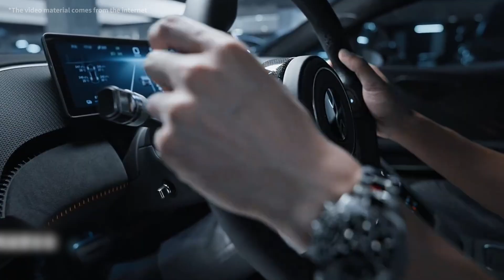Another masterpiece of BYD? Yangwang U9 Enjoy Fun and Ultimate Driving！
Welcome to   @langjunchi9690  ,here we will introduce you to detailed information on Chinese electric vehicles.

In the field of new energy vehicles, BYD Yangwang brand has successfully attracted global attention with its breakthrough technology and innovative design. The Yangwang U8 under its umbrella, as a million level new energy hardcore off-road vehicle, has achieved revolutionary functions such as turning around in place and emergency floating water with the help of EasySifang technology, demonstrating strong off-road performance and technological strength, and giving people a deep understanding of the brand's black technology.

And Yangwang U9, as another heavyweight of the Yangwang brand, pushes the brand's innovative spirit and ultimate pursuit to new heights. This model, positioned as a pure electric performance supercar, also inherits the core technology genes of Yangwang brand and achieves another breakthrough in design and performance.

Yangwang U9 adopts the unique "Gate of Time and Space" family design language of the brand, which not only retains the design elements of classic supercars, but also integrates the overall sense of future electric supercars. The diving style closed front face, combined with a raised front cabin and highly recognizable C-shaped headlights, has a strong and powerful line, full of a sense of power. On the side of the car, the classic fuel car body proportion is matched with butterfly door opening method, and the aerodynamic package highlights a strong sporty atmosphere. The rear of the car is equipped with a large-sized electric spoiler and diffuser, which further enhances the visual impact and optimizes the aerodynamic performance of the vehicle.

The outstanding performance of Yangwang U9 cannot be achieved without its globally unique dual motor technology from EasySifang. This power system, with four independent motors as its core, can achieve a maximum power of 220-240kW and a maximum torque of 320-420 Nm for a single motor. The overall horsepower of the vehicle exceeds 1300, enabling zero to hundred acceleration to enter the 2-second level. The top speed has reached an astonishing level, demonstrating ultimate acceleration performance and powerful power output, allowing drivers to fully experience the thrill of driving at lightning speed.

The installation of the Yunnian-X system adds wings to the U9 when looking up at it. This intelligent fully active body control system endows the vehicle with extraordinary handling capabilities. The maximum adjustment stroke reaches 75mm, the single axis lifting speed is as fast as 500mm/s, and the maximum lifting force of a single wheel exceeds 1 ton. Not only can it effectively suppress the tilting, lifting, and nodding conditions during high-speed sharp turns, rapid acceleration and deceleration in intense driving on the track, but it can also achieve many amazing functions. For example, the vehicle can manipulate its body freely, achieving "0" roll, "0" pitch, and even allowing U9 to jump in place, making interesting movements such as twisting the body and dancing.

It is worth mentioning that Yangwang U9 also has advanced intelligent functions. Among the newly added features through OTA upgrade, the performance of autonomous driving in continuously leaping and jumping three times is amazing, which not only demonstrates the precise control ability of the vehicle, but also reflects its exploration achievements in the field of intelligent driving. At the same time, it is also equipped with an intelligent driving assistance system that leads the supercar industry, which can achieve various intelligent driving functions such as road preview, easy four way parking, and remote parking, bringing drivers a more convenient and safe driving experience.

We will provide you with the highest quality and professional services. If you have any questions or want to know more information, please feel free to interact with us in the comment section. Looking forward to seeing you in the next video!